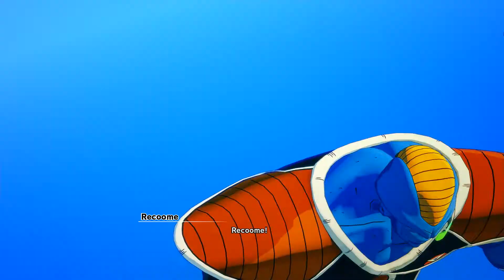Dragon Ball Z: Kakarot Episode 13 Gameplay | Frieza Saga | Frieza's Ace in Sleeve | The Ginyu Force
Story Recap:
Scared of the prophecy of "Super Saiyan", Frieza finally summons the Ginyu Force, to track Vegeta and the Dragon Balls he stole. In order to unlock the latent power of Gohan, Krillin and Dende takes him to Elder Guru. Vegeta finally finds Krillin and asks him to give the last remaining Dragon Ball.

Noticing the arrival of Ginyu Force, Vegeta asks Gohan and Krillin to trade their lives with a wish to his immortality and explains that there is no chance against the Ginyu Force as they are too powerful. Krillin and Gohan upon understanding that Namekian Dragon Balls grants three wishes instead of just once unlike Earth's Dragon Ball, agrees to Vegeta's plan.

But the Ginyu Force, finds Vegeta, Gohan and Krillin before they can summon the Dragon. While Guldo and Recoome halts Gohan and Vegeta, Captain Ginyu takes all the Dragon Balls to Frieza. But will Frieza be able to grant a wish to immortality? Check it out in the next video of Dragon Ball..